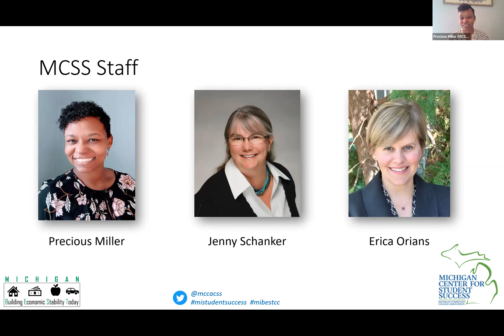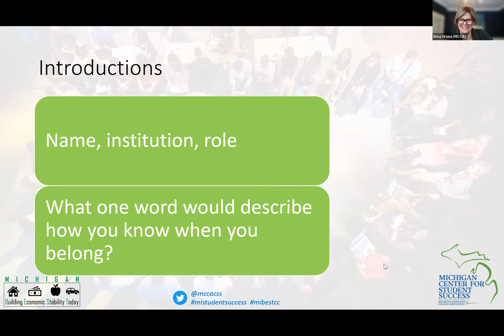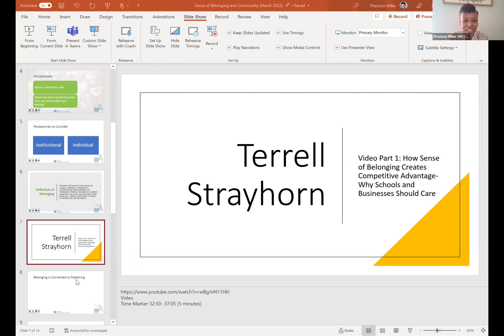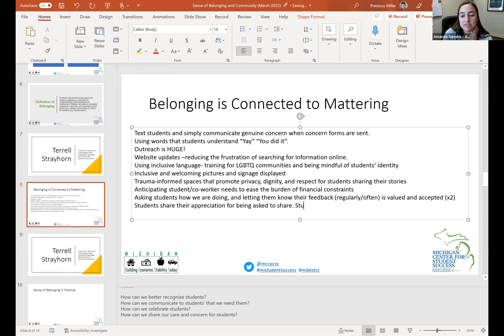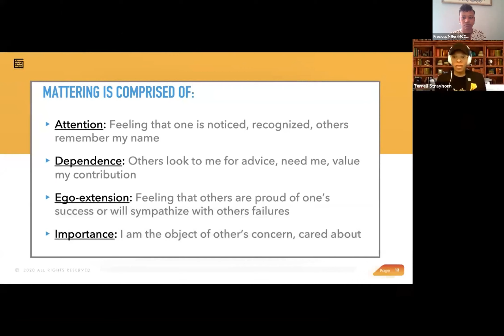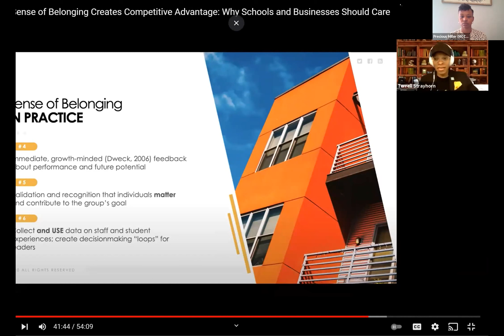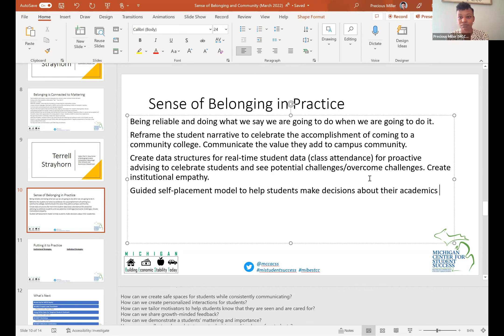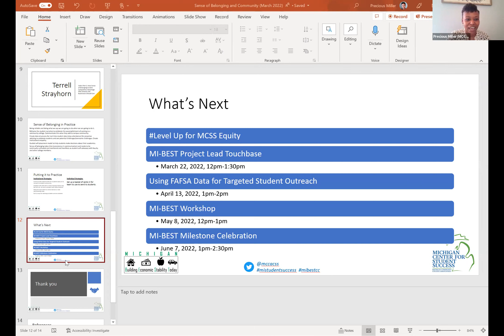Sense of Belonging in the Era of COVID